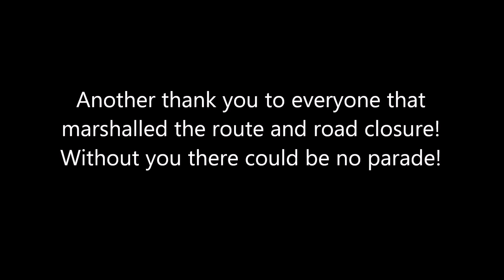Adur Sea of lights - Field Entertainment